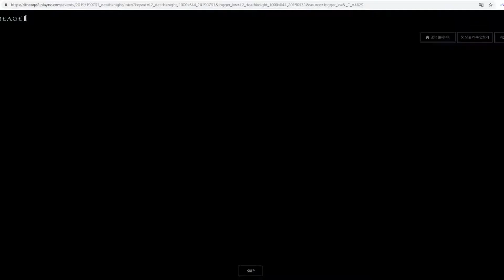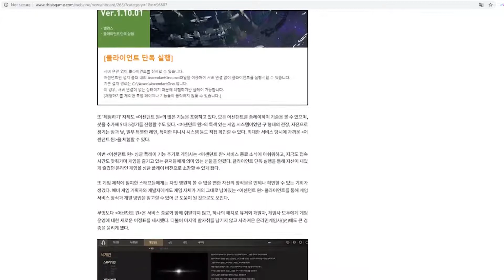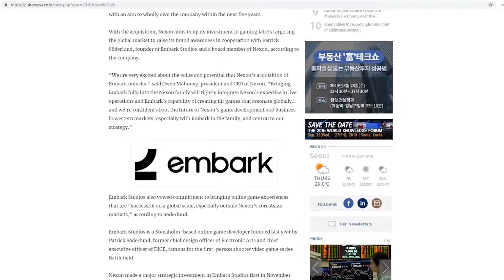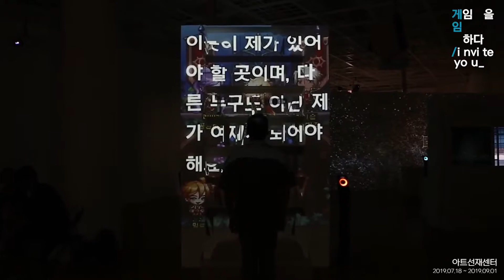Death Knights Come to Lineage 2 and Söderlund Heads Nexon’s Western Charge – Latis TV News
It’s a busy week for Lineage news as it is announced that the new Death Knight class will be bringing Halloween a little early to Lineage 2, and that the servers for Lineage Red Knights will be closing. DevCat gives Ascendant One a lifeline in the form of a single player mode, and Kakao Games release a gameplay feature trailer for TERA Classic ahead of its release next week. Lastly, Nexon announce that Patrick Söderlund will be heading their Western development strategy.

As always, we also have Naomi updating you on the Korean Overwatch scene, and Jake with any Korean-based gaming events.